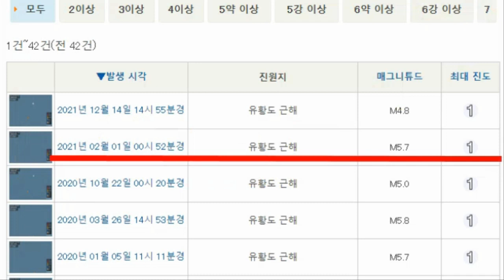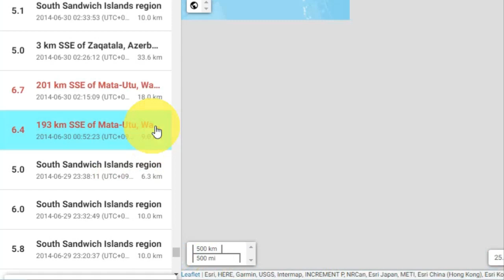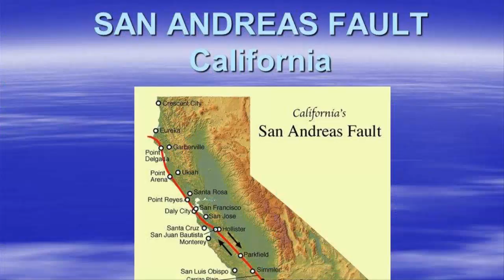💥【긴급속보: 일본 이오지마 강진, 대폭발위기 미국 애리조나 수천명사망위기 샌안드레아스단층대 대폭발하나 오레곤주 지진 갈수록 심각해져】